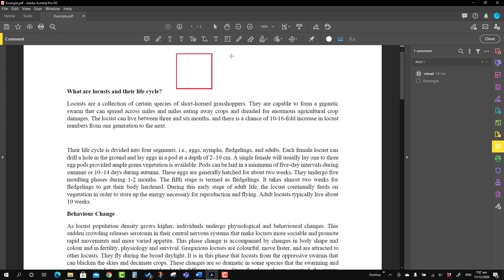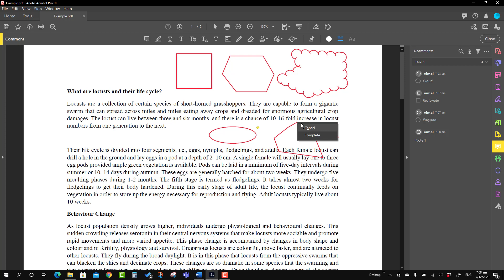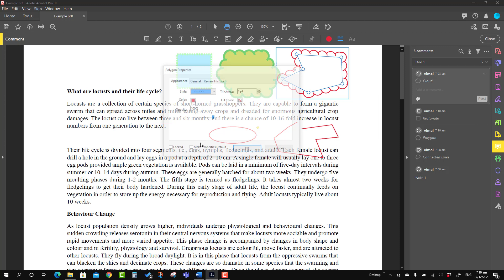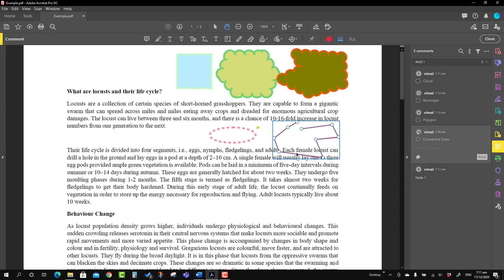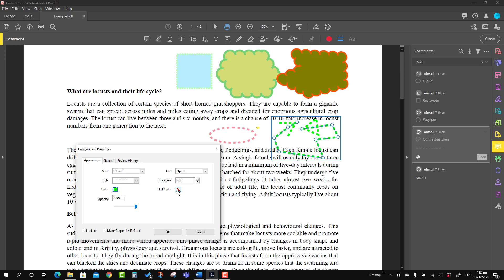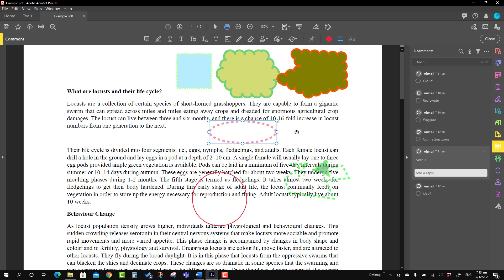How to draw polygon, rectangle, oval, cloud in Adobe Acrobat Pro in Hindi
This is an educational video in demonstrating How to draw polygon, rectangle, oval, cloud in Adobe Acrobat Pro DC in Hindi. Topics are summarised as follows.

00:00 Introduction
00:33 How to draw rectangle in Adobe Acrobat Pro DC
00:41 How to draw polygon in Adobe Acrobat Pro DC
01:03 How to draw cloud in Adobe Acrobat Pro DC
01:15 How to draw oval in Adobe Acrobat Pro DC
01:28 How to add note to a drawing in Adobe Acrobat Pro DC
01:42 How to draw connected lines in Adobe Acrobat Pro DC
02:03 How to change properties Adobe Acrobat Pro DC
05:16 How to draw circle in Adobe Acrobat Pro DC
06:00 Conclusion